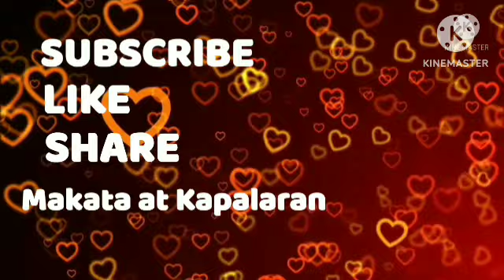📢Horoscope May 07, 2024 Gabay Kapalaran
Gabay Kapalaran na bigay ng mga kalikasan -Bituin - Araw - Hanging - Lupa - Ulap sa kanilang pag ikot ay nag bibigay gabay sa tao na pwede mangyari sa hinaharap o hindi ayon sa igagabay sa kanila araw araw ; Daily Horoscope